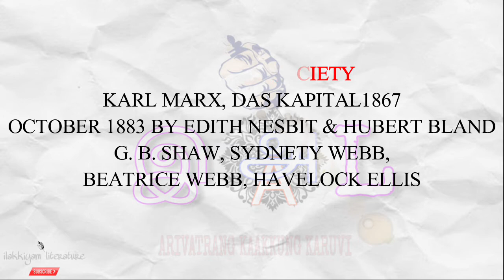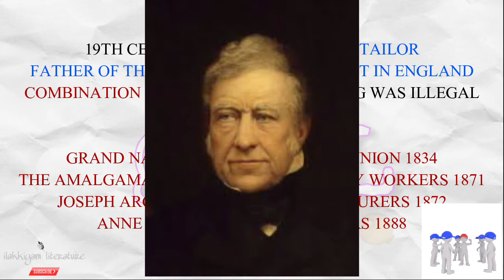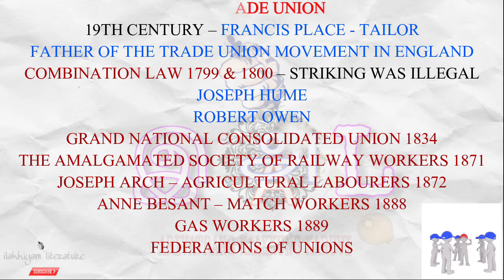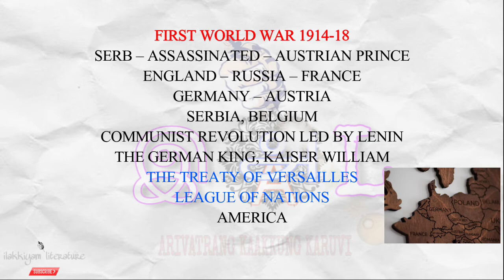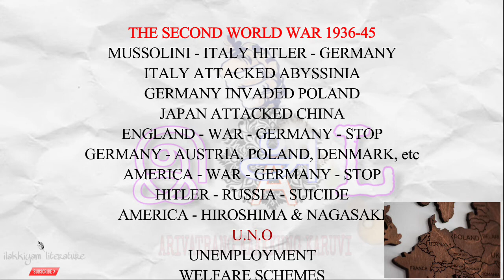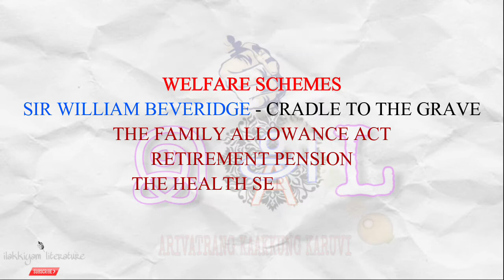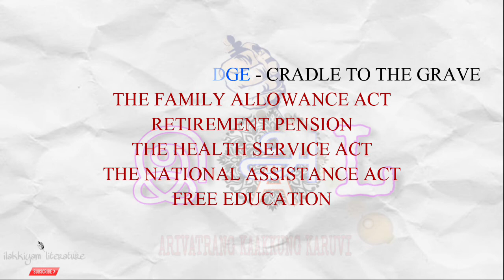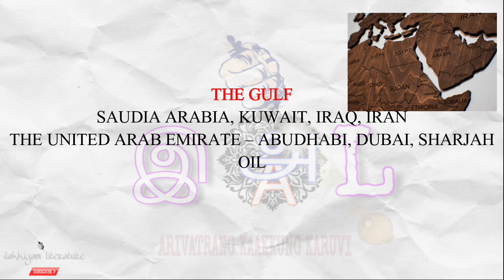the modern age | the modern period | social history of england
chapters
00:00 intro
00:13 fabian society
03:05 trade union
09:17 first world war
13:03 second world war
15:43 welfare scheme
19:08 commonwealth
20:31 gulf countries